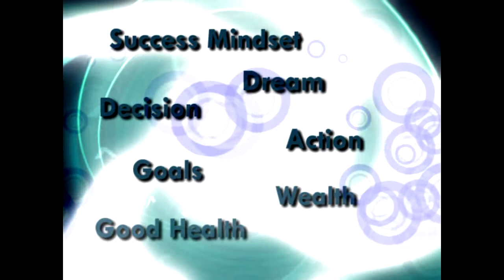Sama Ndango 7 Success Secrets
Sama Ndango is a dynamic Celebrity Life Coach. He judges in Creative Competitions. His Life is about empowering people. Releasing his new series of  "The 7 Success Secrets" has exploded his career. He has made it his cheif aim to distribute this audio material for FREE to empower the world by giving value to people. Got to the website to get inspired.
"Talents are born but great Talents are made" Sama Ndango